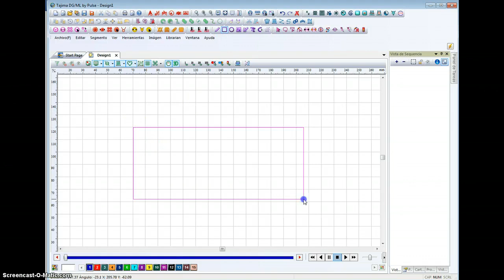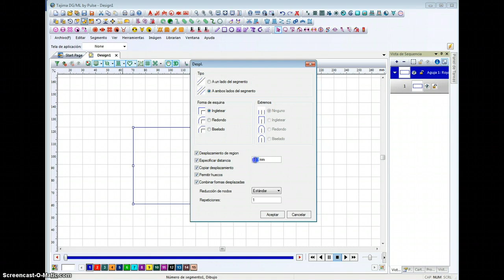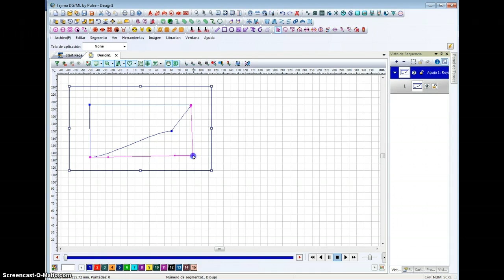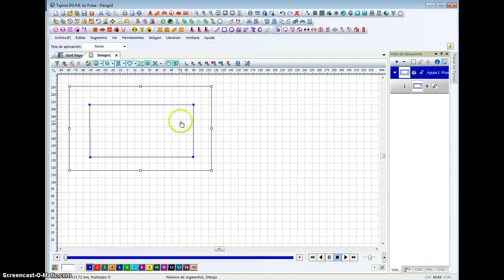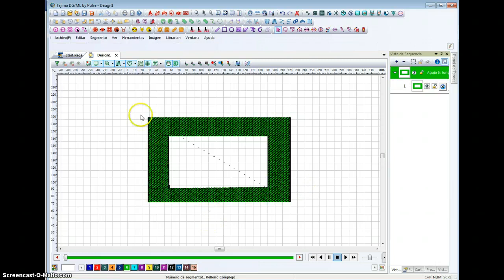desplazamiento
desplazamientos de lineas